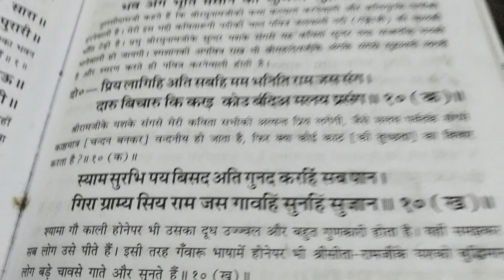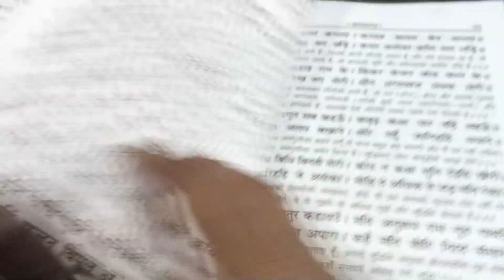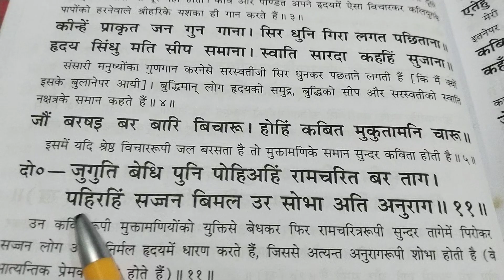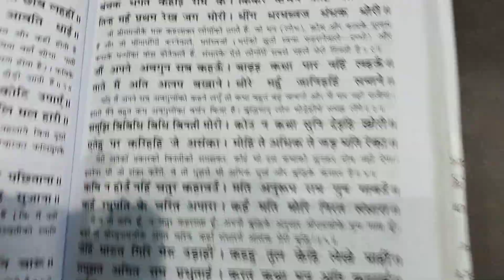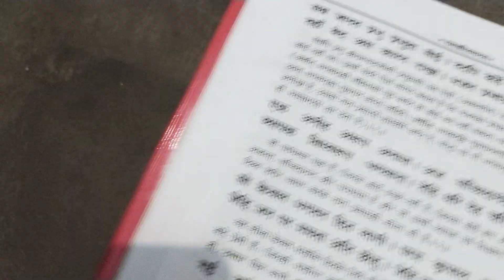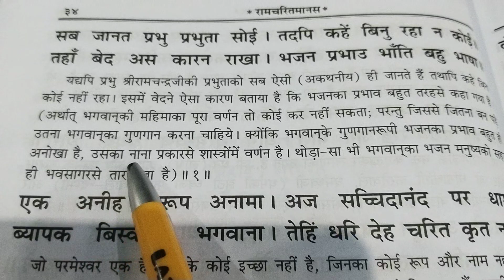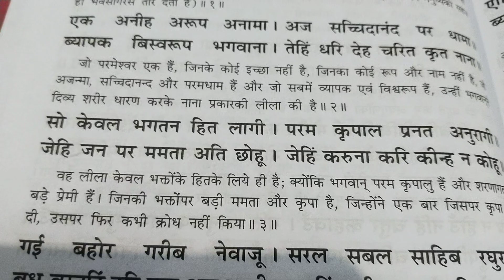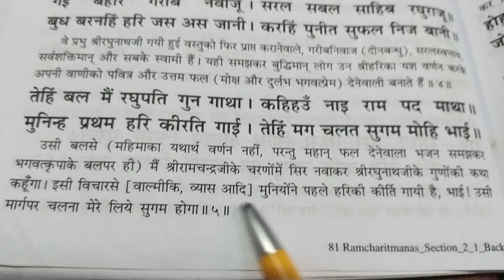मनि मानिक मुकुता छबि जैसी।👉(बालकाण्ड) दोहा चौपाई अर्थ सहित🚩राम भक्तिमयी कबिता की महिमा।जय श्री राम 🚩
‌ श्रीरामचरितमानस पाठ जन -जन तक पहुचाये आप नये भक्त हैं तो चैनल को सब्सक्राइब करें लाइक करें और शेयर करे और कमेंट में जय श्रीराम 🚩 लिखे आप सभी का प्रेम मिला जो 2750 घन्टें तक पहुचाये आप का सपोर्ट मिला बहुत बहुत धन्यवाद।।